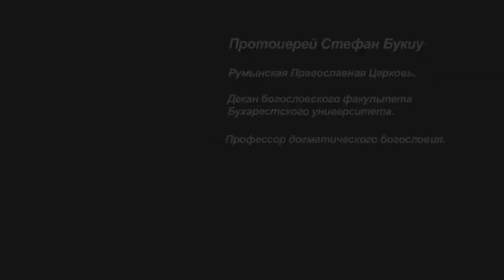Богословское образование в Румынии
Интервью с протоиереем Стефаном Букиу, деканом богословского факультета Бухарестского университета, о системе богословского образования Румынской Православной Церкви: богословские факультеты при светских университетах, обязательные курсы повышения квалификации для священнослужителей, прямая зависимость места служения клирика от его образования.